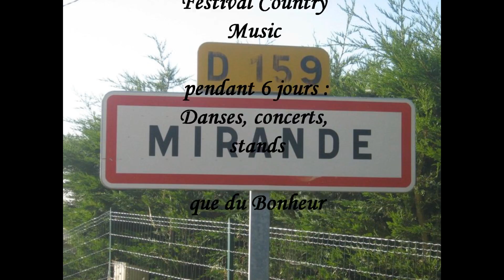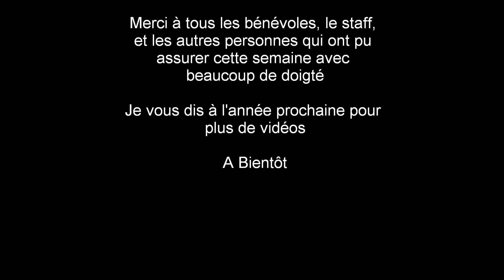Festival Country Music Mirande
Voici un petit montage du  festival de Mirande